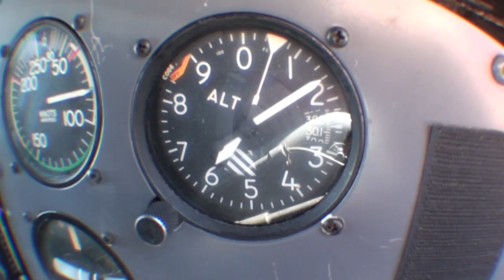Mike Skydives at Skydive DeLand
Mike - Skydiving Video at Skydive Deland.  Video by Jens Esselstrom.